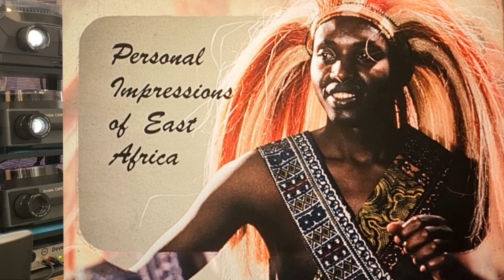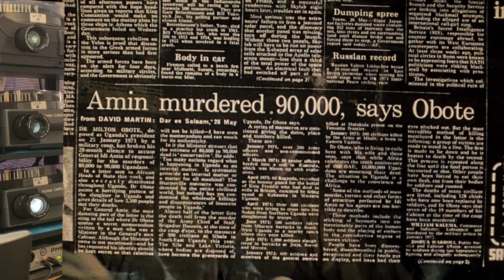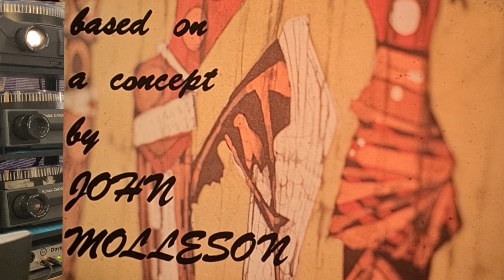Where Do I Belong?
A demonstration of the computerised three-projector shows produced in the 1980s. Recently reconstructed from the original slides and a surviving compact cassette.  It tells of the identity crisis faced by student teachers brought up with traditional values and superstitions, after being educated in western ways.  It arose out of the research carried out by John Molleson, working with a group of student teachers in Uganda in about 1970.